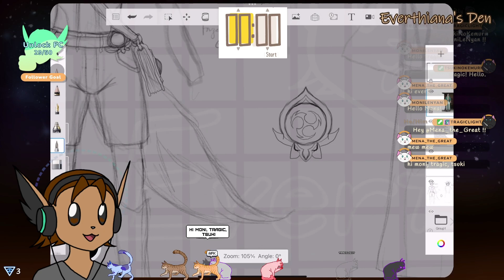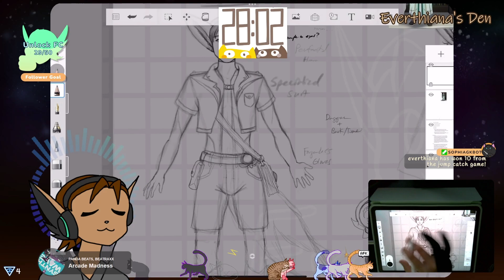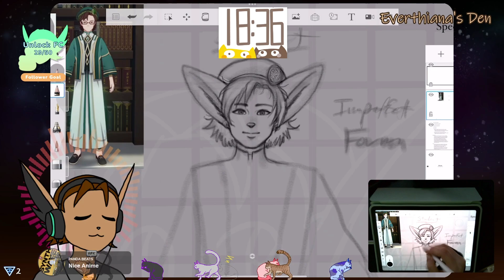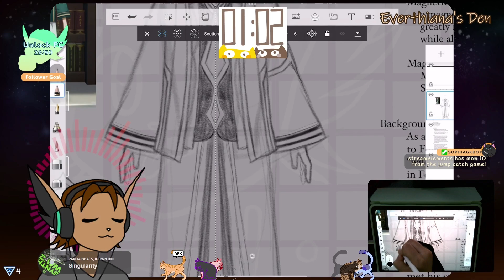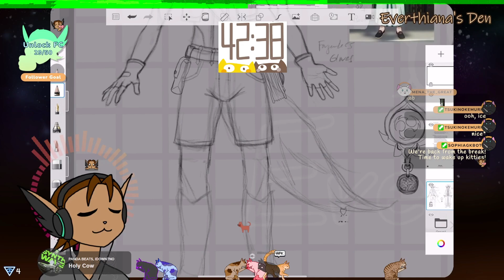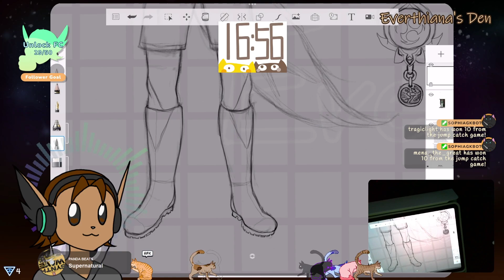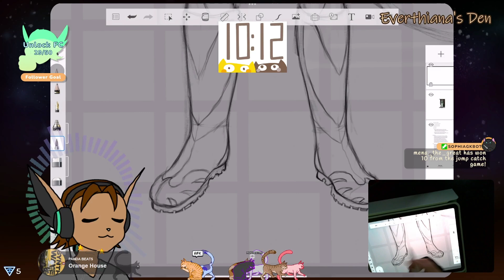Evryn Alternate Genshin Version Timelapse (No Audio)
Sketched an alternate male version of myself as a Genshin character. ^_^
Did most of the work off-stream since I was excited for the release of Fontaine at the time.  ^^;

Also apologies for the weird green glitch going on with my vids... I am not a professional video editor and I don't know how to fix this when it happens.

Drawn live on twitch 8/8/23
x16 Speed
Autodesk Sketchbook

Check out my Twitch channel to view recent real-time VODs (Video on Demand) or catch me go Live!: